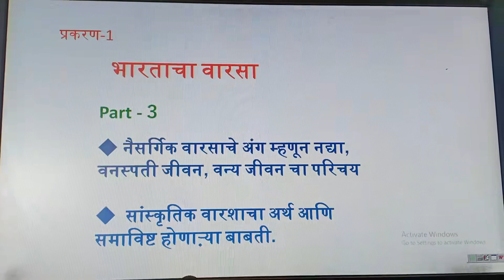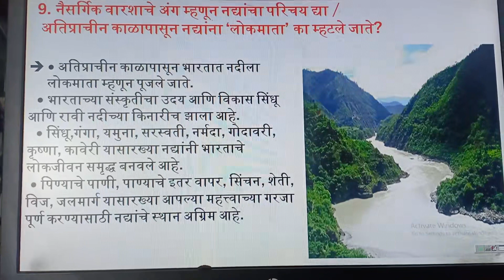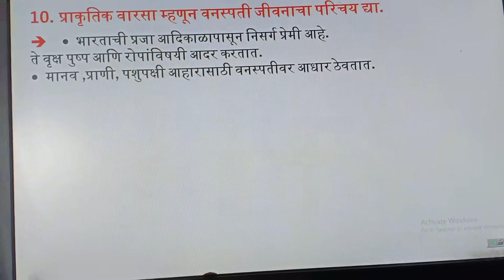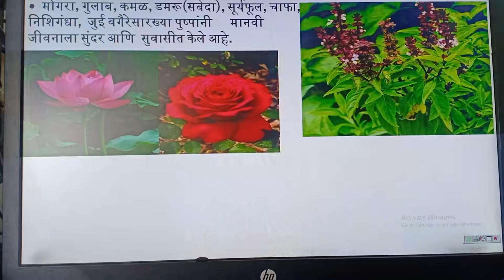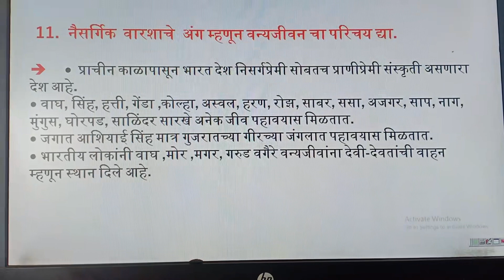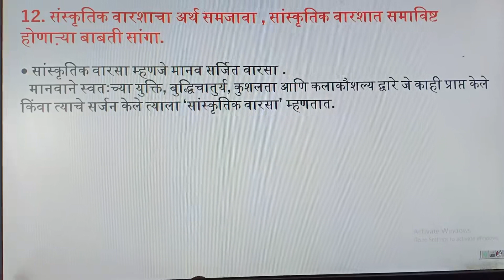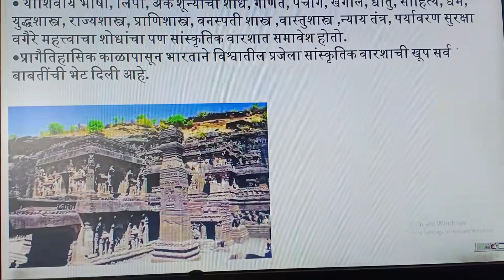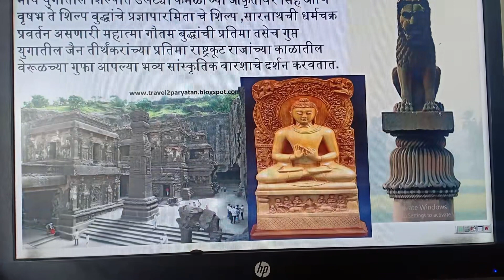June 23, 2020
SUMAN HIGHSCHOOL NO.12( STD 10TH _ SUB _ S.S.) (CHA.1 _ PART _3) ( POONAM NIKAM  23/06/2020)